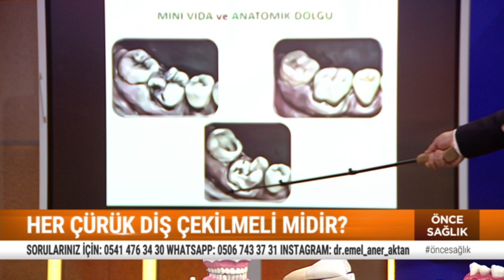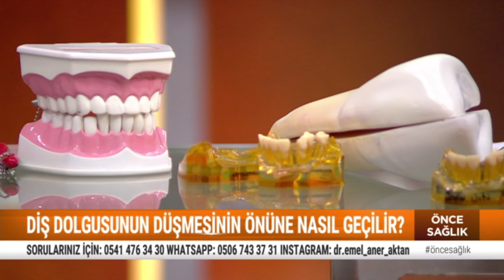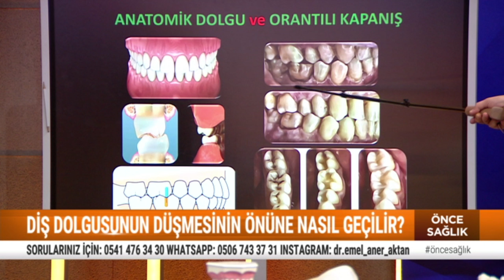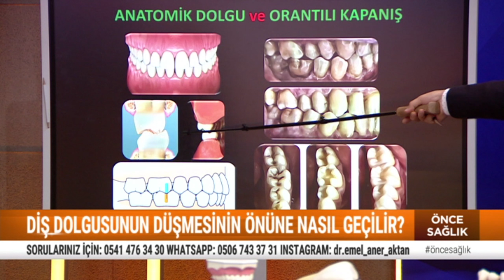Aşırı çürümüş diş kurtarılır mı?